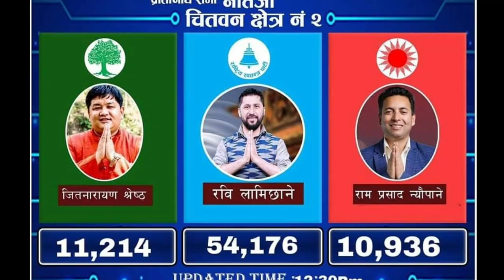रबि लामिछानेलाई अबको प्रधानमन्त्री बनाउन केपी ओलिले साथ दिनु | जनताको इच्छा | rabi Lamichhane news